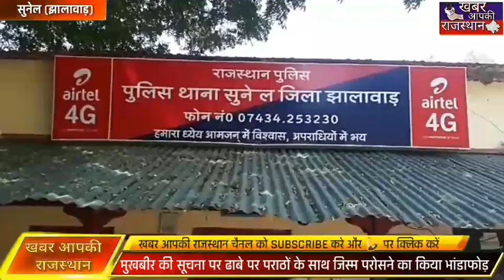सुनेल(झालावाड़) ढाबे पर चल रहा देहव्यापार का पुलिस ने किया भंडाफोड़, 2 महिलाओ सहित 3 पुरुष गिरफ्तार